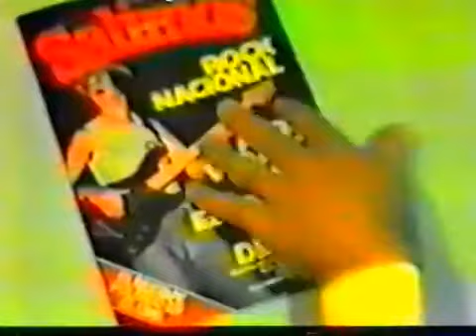Publicidad '80s Revista Salimos edición de 1982 (Argentina)